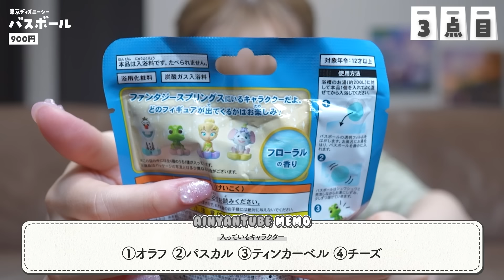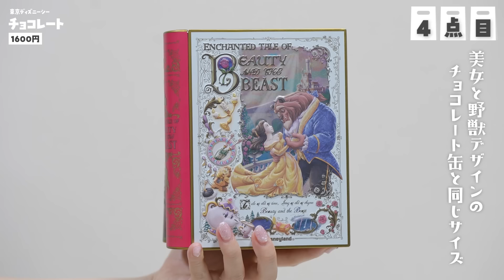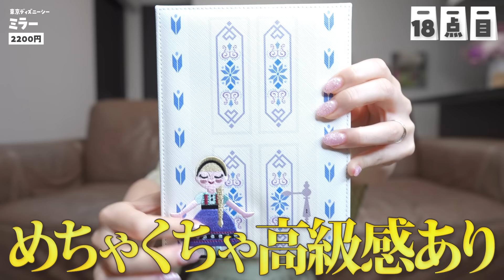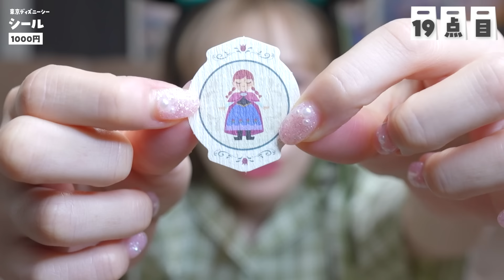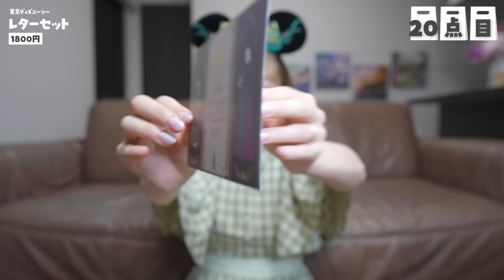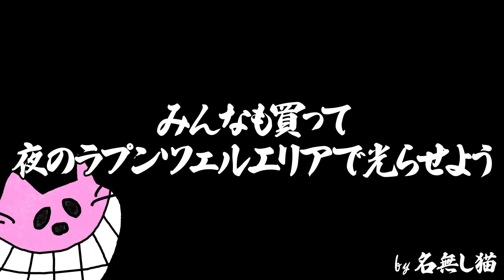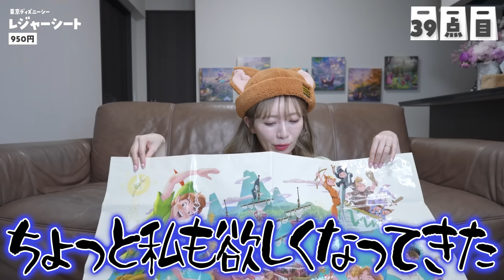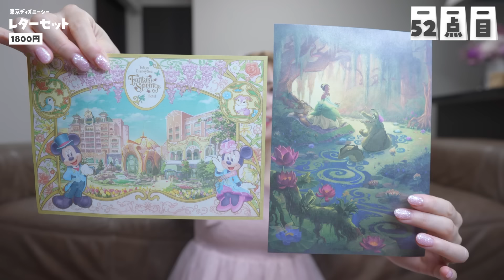【53点の爆買い】ファンタジースプリングスの新グッズが最高すぎた【ディズニーシー】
ファンタジースプリングスのグッズをなんと53点も爆買い😱💗💕✨

ディズニーシーに最高のエリアがオープンしたこれからまたあるかないかのスペシャルなことなので、ディズニー以外になにも欲のない私たちはお祝い気分で我慢なしの欲望のまま大人買いしちゃいました！！笑🎉😭

こういうときのためにお仕事頑張ってるから、凄く幸せだーーーーー！！！！！これからお買い物する方もたくさんいると思うので、少しでも参考になれたら嬉しいです！✨

関連動画

■【新エリア】ディズニーシーのファンタジースプリングスが凄すぎた...

目次

00:00 オープニング
00:59  「ファンタジースプリングス」の壮大な美しい世界観をテーマにしたグッズ
05:30 「アナとエルサのフローズンジャーニー」をテーマにしたグッズ
18:21 「ラプンツェルのランタンフェスティバル」をテーマにしたグッズ
23:55「ピーターパンのネバーランドアドベンチャー」をテーマにしたグッズ
28:22  「フェアリー・ティンカーベルのビジーバギー」をテーマにしたグッズ
33:00 「東京ディズニーシー・ファンタジースプリングスホテル」をテーマにしたグッズ
40:03 エンディング

SNS